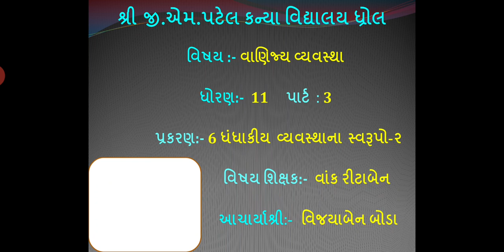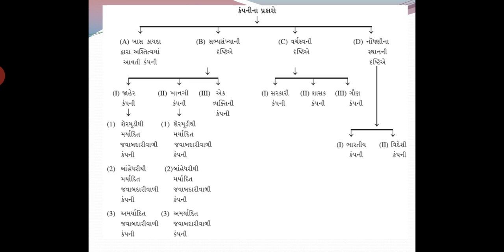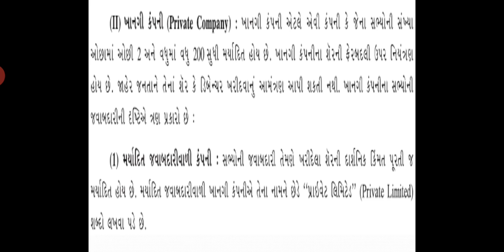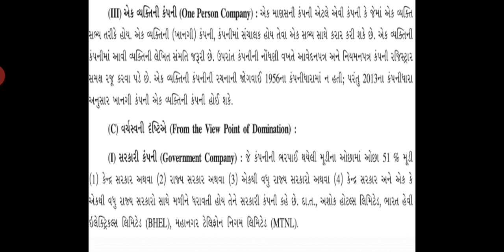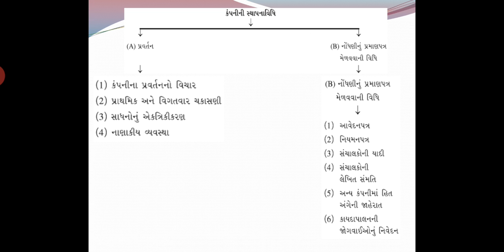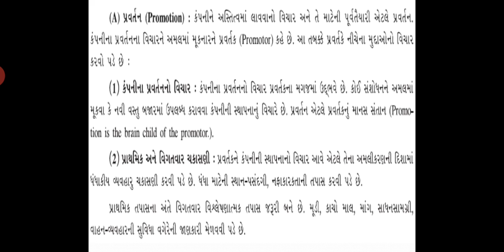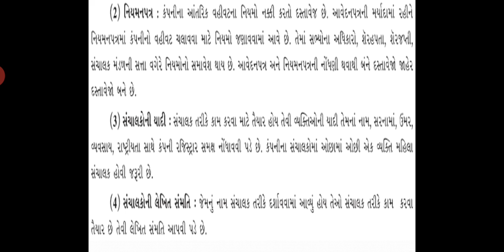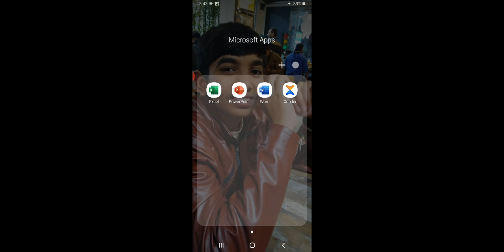ધોરણ 11 - વા. વ્યવસ્થા - પ્રકરણ 6 - ધંધાકીય વ્યવસ્થાના સ્વરૂપો-2 | Part 3 | Ritaben Vank | G M Patel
ધોરણ 11 - વા. વ્યવસ્થા - પ્રકરણ 6 - ધંધાકીય વ્યવસ્થાના સ્વરૂપો-2
Standard 11 - Vanijya Vyavastha BO - Chapter 6-

Lecture by :
Ritaben Vank
Assistant Teacher,